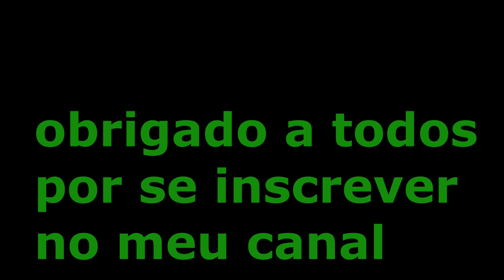PESCARIA DE TARRAFA SO GRANDONA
FUI PESCAR EM VITORIA SO GRANDONA